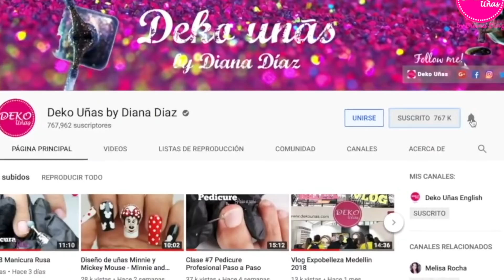Clase #15 Retiro de esmaltado Semipermanente ♥ Deko Uñas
Para esta decoración he usado Maquina pulidora, Punta Safety Carbide y lima spongee de Deko Uñas. o por WhatsApp (Colombia).